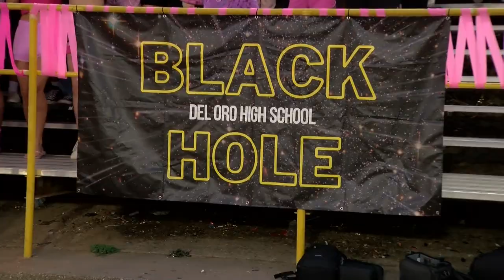Granite Bay at Del Oro Football 9.30.22 I SunPower Electric Game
LET'S GET TO OUR SUNPOWER ELECTRIC GAME...THE BLACK HOLE LOOKING PRETTY IN PINK...THIS WAS FOR TACKLE FOR THE CURE. AN EVENT TO RAISE AWARENESS FOR BREAST CANCER.
AND THE GOLDEN EAGLES FANS HAD TO BE TICKLED PINK WITH THIS START...THERE'S PINNICK GOING RIGHT DOWN THE MIDDLE OF THE FIELD UNTOUCHED AND DEL ORO LEADS 7-3 EARLY IN THE 2ND QUARTER.
MEANWHILE THE GOLDEN EAGLE DEFENSE WAS KEEPING THE GRIZZLIES GROUNDED...LOOK AT SAMUEL MURRAY COMING IN HOT FOR THE SACK.
GRANITE BAY WOULD BE FORCED TO PUNT...THOMAS GRAHAM ON THE OTHER END OF IT...AND DEL ORO ON POINT WITH THEIR BLOCKING...GRAHAM PICKS HIS SPOT AND HE IS GONE FOR A PUNT RETURN TD...AND DEL ORO HAS A 14-3 LEAD ON THE SPECIAL TEAMS TD.
BUT THE GRIZZ RESPOND ON THEIR NEXT DRIVE...C-J HERRING GETS THE RED ZONE CARRY AND HE IS IN...WE'RE BACK TO A ONE-SCORE GAME...14-10.
THE GOLDEN EAGLES WOULD GET ONE MORE DRIVE BEFORE THE HALF AND THEY MAKE THE MOST OF IT...PINNICK HAS ALL DAY BACK THERE...FINALLY THROWS TO THE ENDZONE AND IT'S JAGGER FRENCH ON THE OTHER END OF IT...AND DEL ORO TAKES A 21-10 LEAD INTO THE HALF.
NOTHING DOING IN THE 3RD...IN THE 4TH THE GRIZZLY "D" TRYING TO KEEP THEM IN IT...FRANK CUSANO AND STRYDER MUNOZ TEAM UP FOR THE SACK.
FINAL 2 MINUTES...GRANITE BAY RECEIVING THE PUNT TO TRY AND MAKE A LATE GAME COMEBACK...BUT THE FUMBLE WILL END IT RIGHT HERE...NO SCORING IN THE 2ND HALF AND THAT'S ALL RIGHT WITH DEL ORO...THEY WIN IT 21-10.